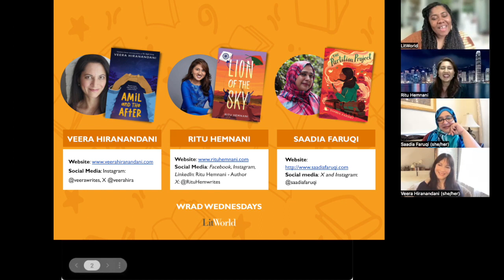TellEveryStory WRAD Wednesday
Get inspired with our latest WRAD Wednesday - Live now!

Watch as authors Veera Hiranandani, Ritu Hemnani, and Saadia Faruqi share personal stories and discuss the importance of writing about India's partition for the TellEveryStory movement.

So, grab a snack and check out the full conversation here. 🍿🎥